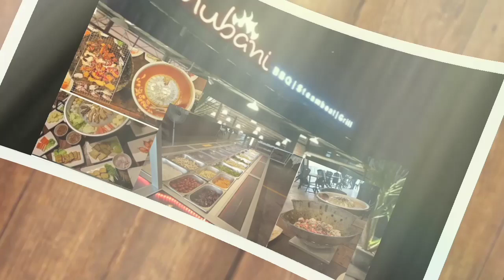Jalan-jalan Cari Makan 2020 l Viral Chubani Steamboat and Grill Alor Setar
Saya recommend satu tempat terbaik di Alor setar. Harga pun berpatutan dan anda semua takkan menyesal punya lah sebab makanan dia semua sedap sedap weh. Memang sedapp giler weii.. Makan sampai pengsan..

Boleh datang singgah Chubani Steamboat and Grill di Alor Setar

📌Chubani Steamboat n Grill
Taman Pelangi (bersebelahan RTM Kedah)
Jalan Kuala Kedah
📌waze / google map : chubani bbq steamboat

Waktu Operasi :
Rabu hingga Isnin ( 6 petang - 12 tengah malam )
Selasa ( Tutup )

Lokasi :
No. 1, Belakang RTM Jalan Taman Pelangi,
Jalan Kuala Kedah,
06600 Alor Setar